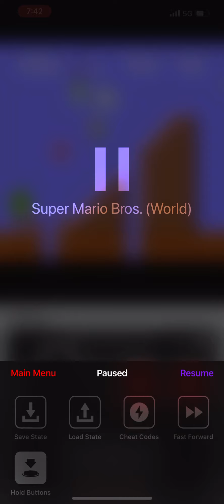DELTA / Retroarch - 9 21 24 Test recording / Super Mario Bros - NES Emulator